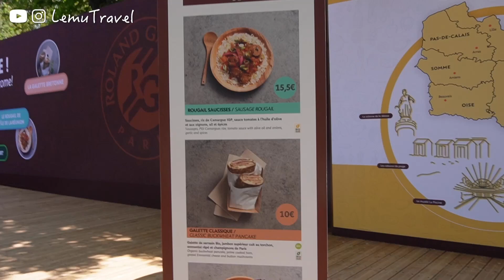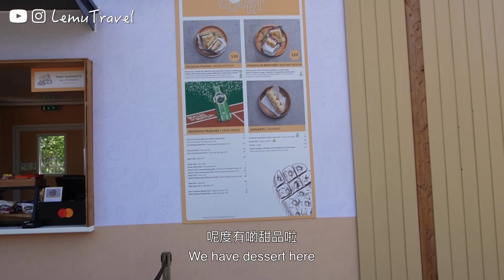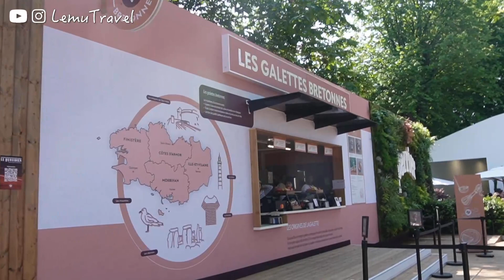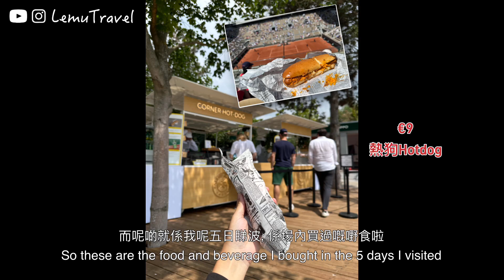[ENG SUB]【France法國VLOG🇫🇷】Roland Garros 法網 2023｜女雙決賽Women’s Doubles Finals｜謝淑薇王欣瑜法網冠軍｜法網只食包?｜大型精品店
00:00 男單女雙決賽日 Finals of Men Single & Women’s Doubles
01:29 大型精品店，周邊大品牌盡在眼前! Boutique Megashop, all the souvenirs and brands!
01:52 法網有啲咩嘢食? What food does Roland Garros offers?
05:49 女雙決賽 Women’s Doubles Final：謝淑薇 王欣瑜 Hsieh Su-wei & Wang Xinyu vs Taylor Townsend & Leylah Annie Fernandez
10:45 女雙頒獎典禮
11:58 謝淑薇 王欣瑜 得獎感言Hsieh & Wang’s speech

*影片攝於: 2023年5月29日及6月11日
*Vlog taken on: 29 May & 11 June 2023

影片攝影器材Videos taken with: Sony ZV-E10 and iPhone 14 Pro Max
相片攝影器材 Photos taken with: iPhone 14 Pro Max